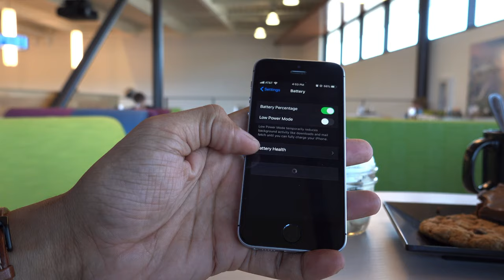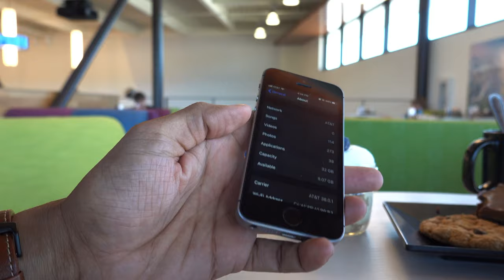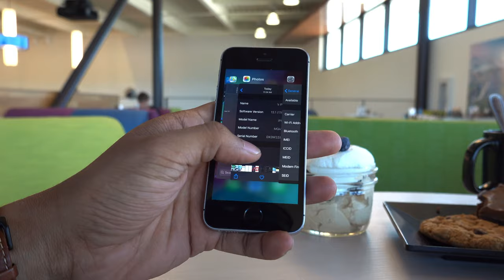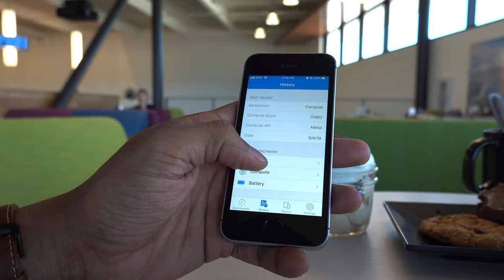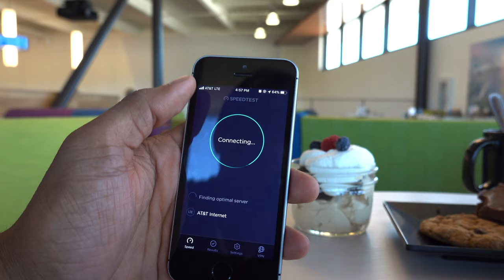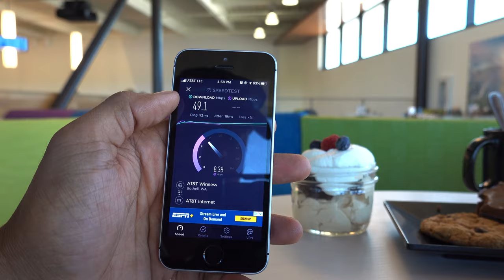النسخة التجريبية الثانية للiOS13.1